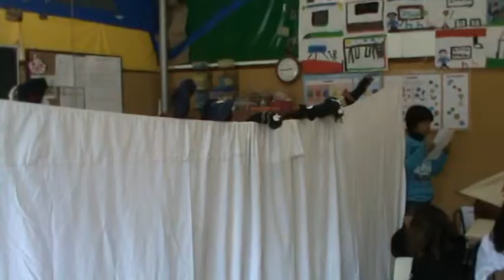Feira do Livro com Saunta Posca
Este é um vídeo muito engraçado, em que estávamos a treinar a ida à Feira do Livro.
A história é o Saunta-Posca, criada pelos alunos.